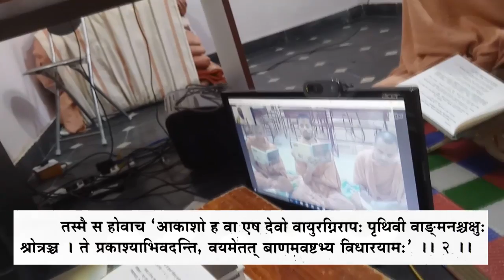Prashna2 1 to 4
Students - Saints Of Shree Swaminarayan Temple Vedroad, Surat.